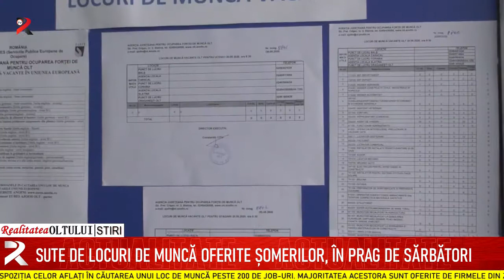Sute de locuri de muncă oferite șomerilor, în prag de sărbători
Agenții economici din județ pun la dispoziția celor aflați în căutarea unui loc de muncă peste 200 de job-uri. Majoritatea acestora sunt oferite de firmele din zona Slatina, ce activează în domenii precum industria prelucrătoare, construcții, agricultură sau servicii. Cele mai multe posturi oferite sunt pentru muncitori calificați, iar cele mai puține pentru absolvenții de studii superioare.